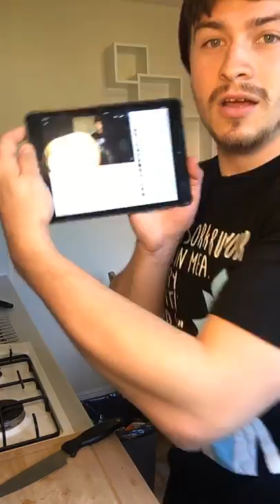Cooking With Whiskey Live